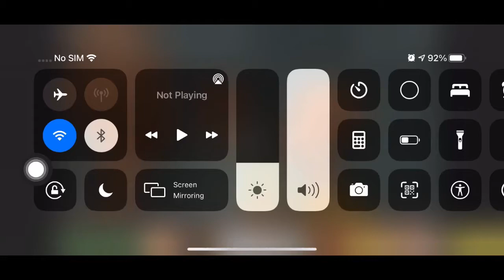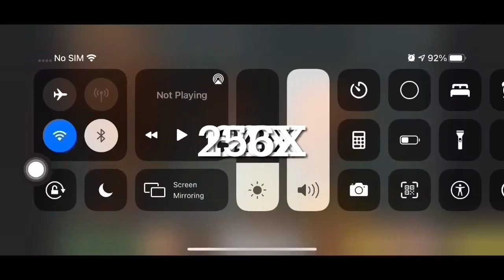Classic Caillou crying 4 trillion times